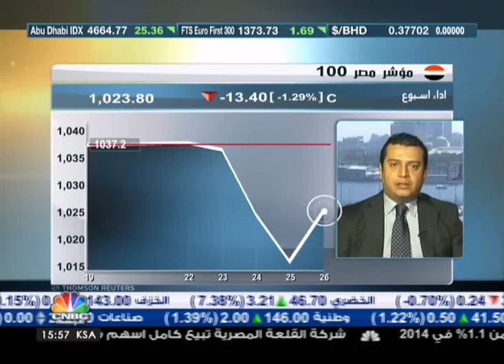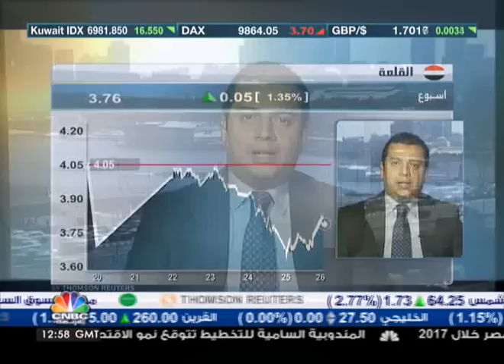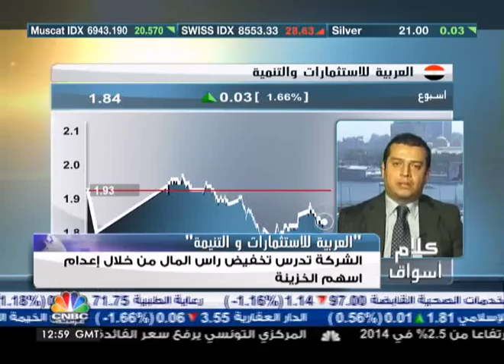ارتفاعات جماعية لمؤشرات السوق المصرية مع نهاية الأسبوع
شهدت السوق المصرية اليوم في آخر جلسات الأسبوع ارتفاعات جماعية للمؤشرات، بينما بقي مؤشر EGX30 دون مستوى 8100 نقطة، واستمرت العمليات البيعية من قبل المصريين.

كيف كان أداء المؤشرات المصرية منذ افتتاح الجلسة وحتى نهايتها ؟ وماهي التوقعات لجلسة أول الأسبوع القادم مع بداية شهر رمضان المبارك ؟

المزيد مع العضو المنتدب لشركة بريميير لادارة الاصول محمد قطب.